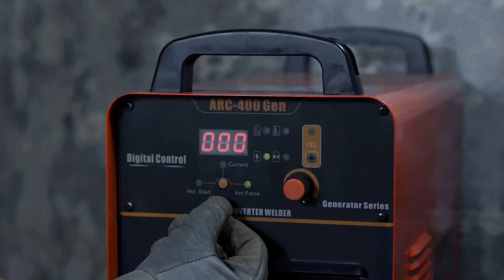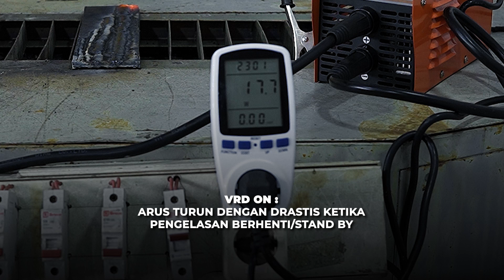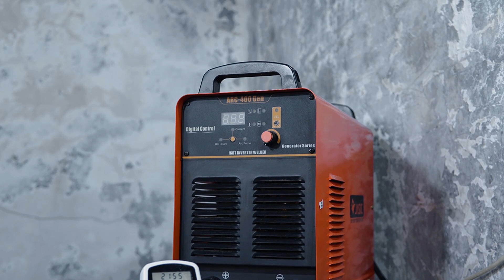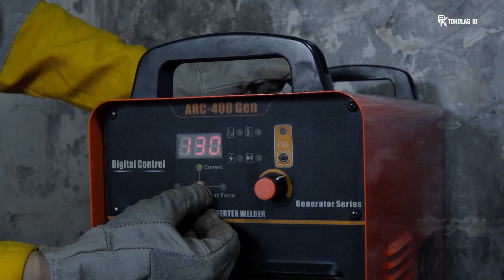Mengatasi Spatter, Porositas, Kurang Penetrasi, Api Susah Muncul Las MMA - Hot Start, Arc Force, VRD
Hot start pada las adalah peningkatan sementara pada arus awal untuk mempermudah pembakaran elektroda dan memulai proses pengelasan dengan baik. Ini membantu menghindari masalah seperti lengketnya elektroda atau hasil las yang tidak baik.

Arc force pada mesin las adalah fitur yang mengatur stabilitas busur listrik selama pengelasan, membantu menghindari mati busur dan meningkatkan kualitas hasil las.

Voltage Reduction Device (VRD) pada mesin las mengurangi tegangan keluaran saat mesin tidak digunakan, menjaga keselamatan pengguna dari kejutan listrik.
Jangan lupa kunjungi tokolas.id dengan klik link dibawah!
Tokolas.id adalah toko las online yang menjual berbagai kebutuhan las mulai dari mesin sampai aksesoris las lainnya.

Follow Social Media Tokolas.id
untuk mengetahui informasi lainnya